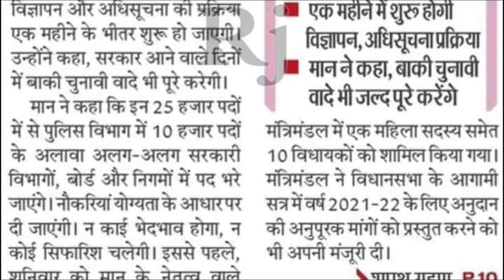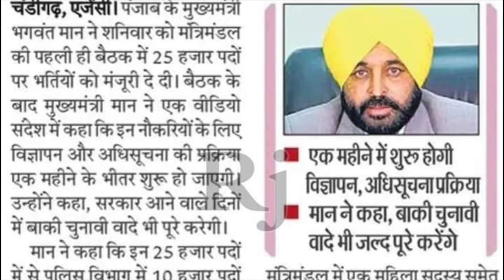मुख्यमंत्री बनते ही इन विभागों में 25,000 सरकारी नौकरियां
up tgt pgt new vacancy 2021up tgt vacancy 2022 up tgt syllabus
up assistant professor vacancy 2021 up assistant teacher up assistant previous question papers
uttar pradesh teacher scam uttar pradesh
super tet
uppsc
upsssc
ctet cte exam date
upsc prelims upsc latest news
uppsc ro
exam result
p s parihar news
ssc mts
bpsc
bihar news
uttar pradesh news
rajasthan news